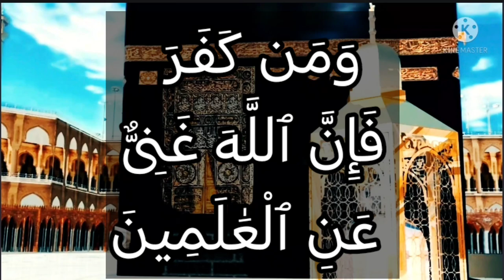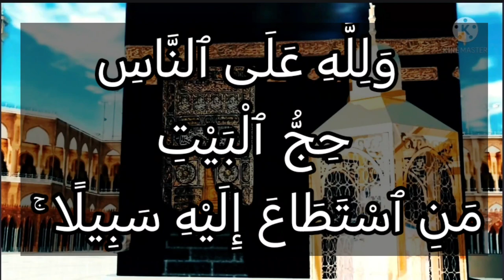تفسير سورة آل عمران ٩٧: فيه آيات بينات مقام إبراهيم ۖ ومن دخله كان آمنا ۗ...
فِيهِ ءَايَٰتٌۢ بَيِّنَٰتٌ مَّقَامُ إِبْرَٰهِيمَ ۖ وَمَن دَخَلَهُۥ كَانَ ءَامِنًا ۗ وَلِلَّهِ عَلَى ٱلنَّاسِ حِجُّ ٱلْبَيْتِ مَنِ ٱسْتَطَاعَ إِلَيْهِ سَبِيلًا ۚ وَمَن كَفَرَ فَإِنَّ ٱللَّهَ غَنِىٌّ عَنِ ٱلْعَٰلَمِينَ

التفسير الميسر : في هذا البيت دلالات ظاهرات أنه من بناء إبراهيم، وأن الله عظَّمه وشرَّفه، منها: مقام إبراهيم عليه السلام، وهو الحَجَر الذي كان يقف عليه حين كان يرفع القواعد من البيت هو وابنه إسماعيل، ومن دخل هذا البيت أَمِنَ على نفسه فلا يناله أحد بسوء. وقد أوجب الله على المستطيع من الناس في أي مكان قَصْدَ هذا البيت لأداء مناسك الحج. ومن جحد فريضة الحج فقد كفر، والله غني عنه وعن حجِّه وعمله، وعن سائر خَلْقه.